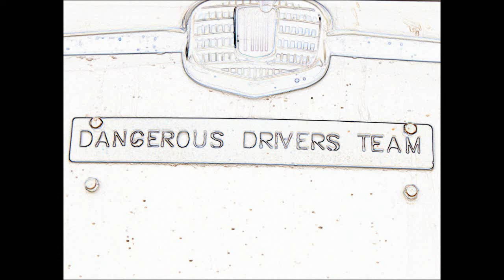Fiat 500 all terrain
Inusuale trasformazione artigianale di vettura fiat 500